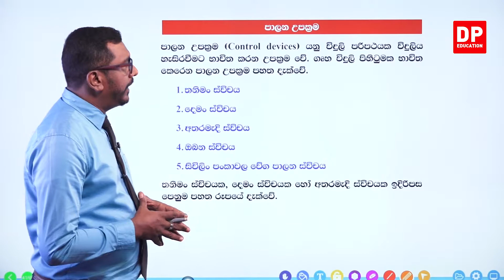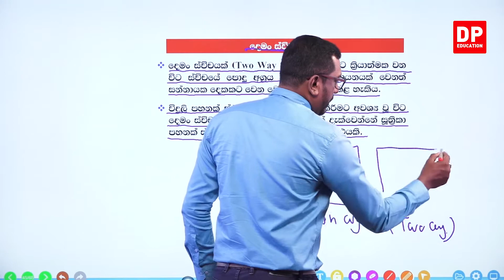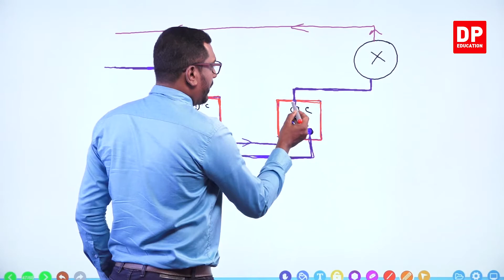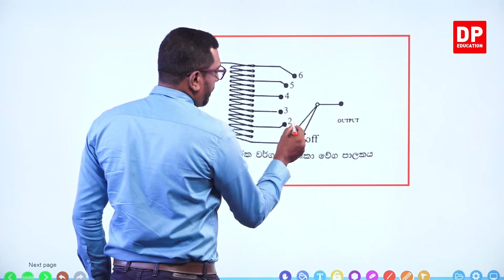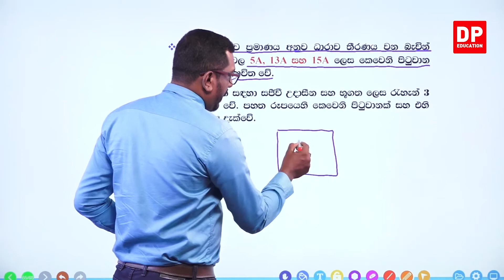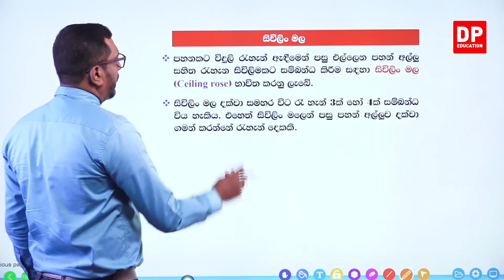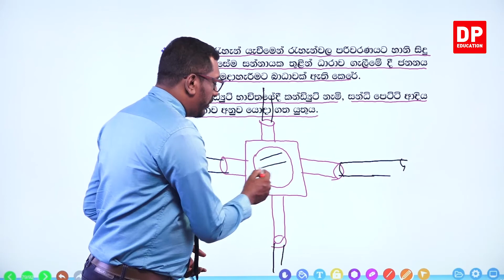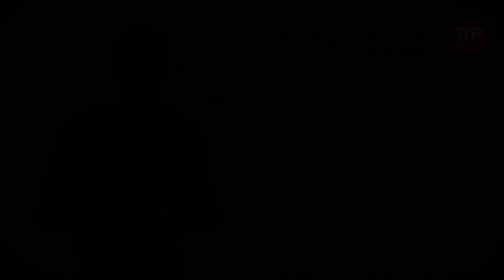07 ඒකකය - ගෘහ විදුලි පරිපථ ( 07 පරිච්ඡේදය) | 3 කොටස | AL ET Unit 07 | Chapter 07